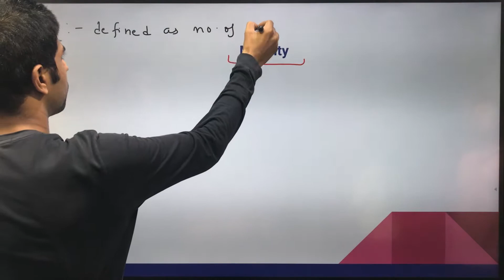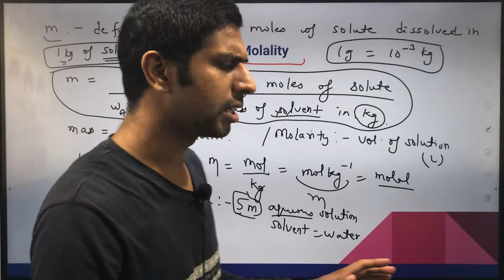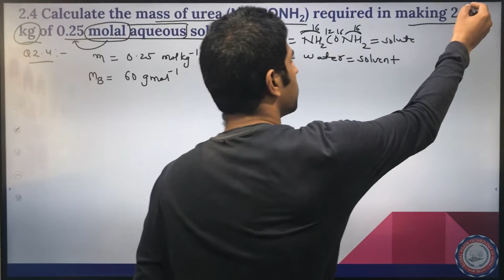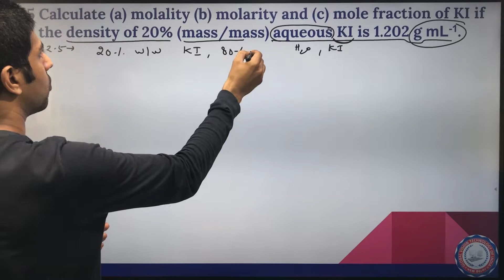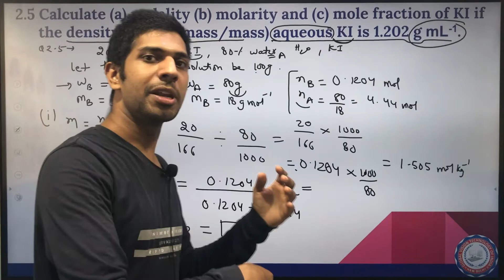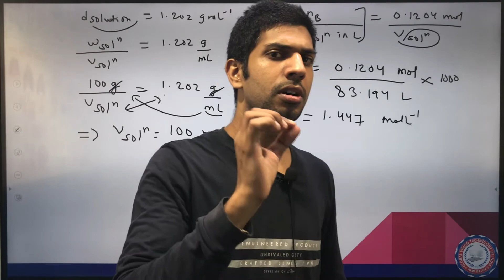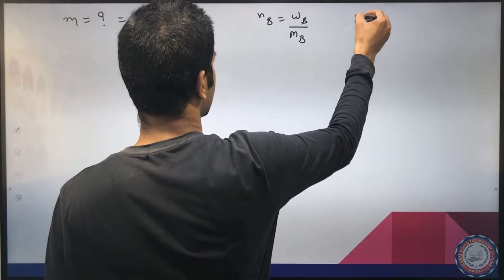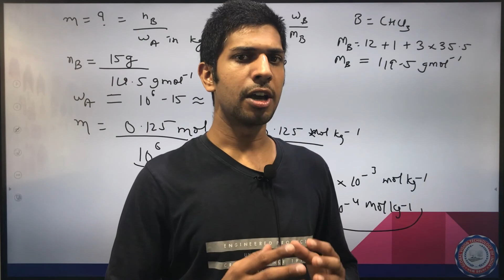Solutions | Lecture-4 | Ch-2 | Class-12th | Chemistry | Dheeraj Kumar Sir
DEAR STUDENTS
WELCOME TO GLOBAL VISION TECHNOLOGY OF INDIA
THIS VIDEO IS ABOUT CONCENTRATIONS OF SOLUTIONS OF 2nd CHAPTER OF CHEMISTRY 12TH CLASS.

THIS VIDEO CONTAINS TOPIC OF  CONCENTRATIONS OF SOLUTIONS WITH QUESTIONS.

concentration of solutions
mole fraction
mass percentage

For More Details Cont.:-  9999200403, 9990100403
Online & Offline Classes